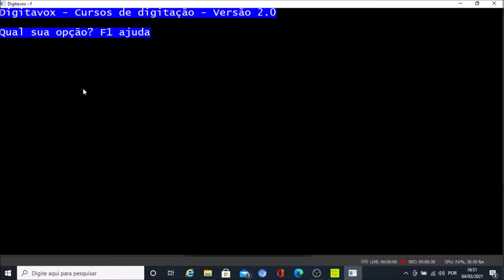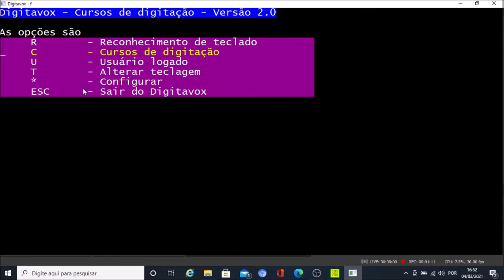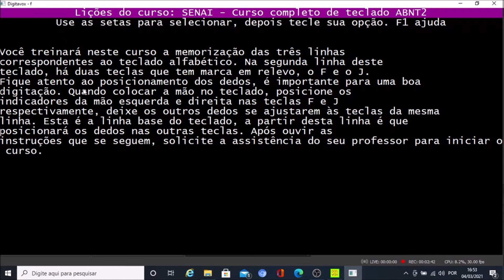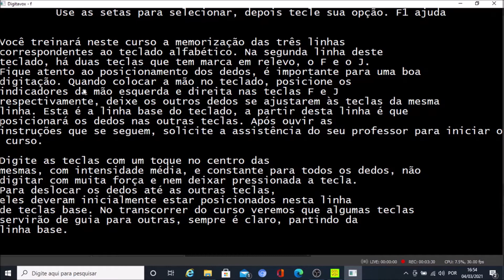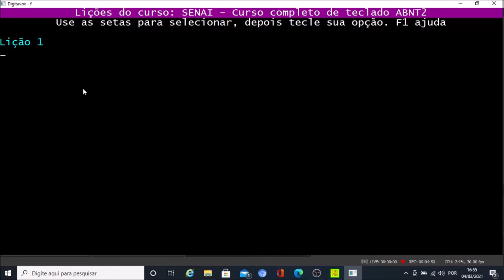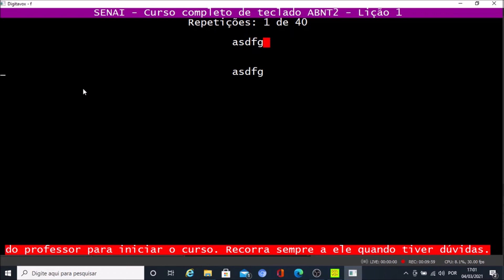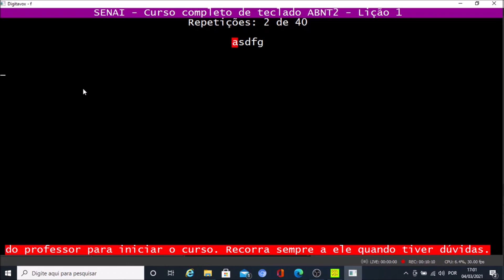4. Curso de Digitação para pessoas com deficiência visual com o DIGITAVOX: Sobre o curso e 1ª lição.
5. Curso de Digitação para pessoas com deficiência visual com o DIGITAVOX: Selecionando o curso a fazer e a 1ª lição.

O DIGITAVOX está com uma nova versão a qual executa dentro do Sistema DOSVOX. Confira nesse vídeo como  selecionar um entre os vários cursos oferecidos e como realizar a primeira lição.

O Digitavox é um software que possibilita ao seu utilizador a prática da digitação no teclado do computador. Poderá ser utilizado por iniciantes ou quem deseja melhorar a digitação, a precisão e a velocidade com a prática neste software. Ele utiliza a metodologia consolidada dos antigos cursos de datilografia, com o diferencial de que as próximas lições são apresentadas somente quando concluir a anterior. No final da prática, o Digitavox exibe as estatísticas da lição, como um fator motivador e uma forma de avaliar o aprendizado. Por fim, possibilita visualizar as estatísticas de todas as lições realizadas e gerar relatório de todo o curso ou das lições desejadas.

Mais informações, dúvidas e sugestões, anote os contatos:
Valter Jr.